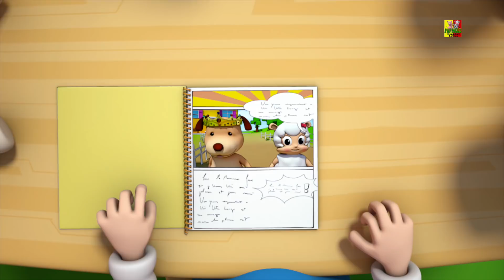Escucho trueno | rimas en español | época de lluvias rima | trueno stroms canción | I Hear Thunder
Escucho trueno, populares animados videos para niños en "Español" así que eso los niños pueden disfrutar allí canciones de cuna favoritas, canciones y muchos más